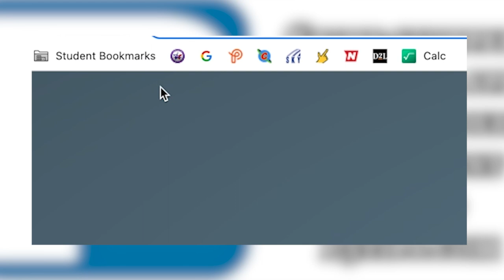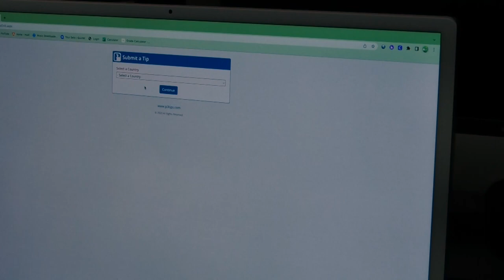Wildcat TV January 27, 2023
Angleton high school news plus more...